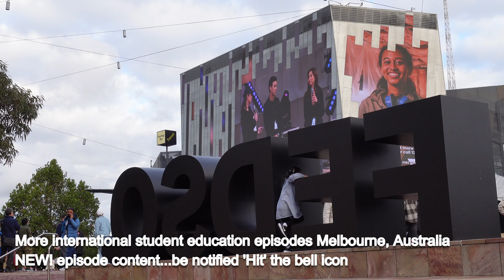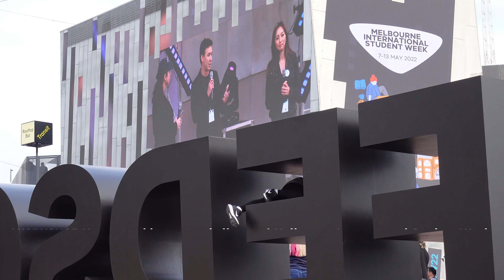⁴ᴷ CQUniversity Tackling career challenges | FREE! Workshop Melbourne International Student Week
Talking Points: Fri 13 May 2022 12pm  - expert advice on:
* How to tackle career challenges in Australia as an international student
* learn unique techniques for approaching companies and finding jobs

FAST FACTS | Event Details
* Cost: FREE!
* Dates: Fri 13 May 2022 12pm
* Location: 120 Spencer Street Melbourne

SPOTLIGHT SERIES  : IN THIS EPISODE |  Callumny Films & Wise Words Media are helping to spread the word to Melbourne's international student community via this international student life. After all any excuise to help them enjoy their best student life.

..and these kids are mad for it - check out the boistrous, joyful return of all tertiary students during O-Week 2022 at all 10 Melbourne Uni campuses.

Captured live by Callumny Films & Wise Words Media's this international student life. FOOTAGE: O-Week 2022 at all 10 Melbourne Uni campuses:

Melbourne International Student Week
* For more information about Victoria’s state visa nomination program visit the Live in Melbourne website.

 II | Orientation Week 2022
Australian Catholic University (ACU)
CQUniversity (CQU)
Deakin University (DEAKIN)
Federation University (FEDUNI)
La Trobe University (LATROBE)
Monash University (MONASH)
RMIT University (RMIT)
Swinburne University of Technology (SWINBURNE)
Torrens University Australia (TUA)
University of Melbourne (UNIMELB)

Wise Words Media seeks commercial partnerships and collaborations (national & international): tertiary institutions (TAFE, UG, PG, Research, Alumni, ELI), RTO's, digital agencies, international trade organisations (eg AmCham, ALABC, Export Australia, international student recruitment agents.

Wise Words Media wants to connect with digital content creatives and strategists, as well as international student recruitment agents world-wide.

OUR AUDIENCE: Targeted at international students, Wise Words Media is embarking on a digital production project showcasing Melbourne Australia as they return to Melbourne after 2 years locked out of Australia.
Wise Words Media: be-spoke, boutique production service - unscripted / scripted factual content. We research the international student space and EduTech space. We look to help international students / ESL / TOEFL / TEFL non-native speakers practice in picking up English in a useful, collaborative dellivery-style.

Melbourne, Australia. Insights:
* Research, Careers, Industry Trends
* safety (how to get around)
* accomodation options
* local lifestyle
* arts, culture, sporting events

schedule - new videos:
* nil schedule

20220513 CC ISLife Short ISWeek20 CQU CareerDevt